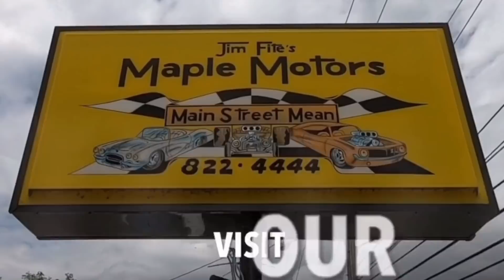1968 Chevy Chevelle SS 396 4 Speed SOLD Maple Motors #594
1968 Chevrolet Chevelle SS 396
Matching numbers 396 big block V-8 engine, 4-speed manual transmission, chrome accessories, dual exhaust, 12-bolt rear, bucket seats and console, Hurst shifter, bulge hood, 15" rally wheels with BFG tires. Stock#594 $28,900

Web: Maplemotors.com
 TN residents,